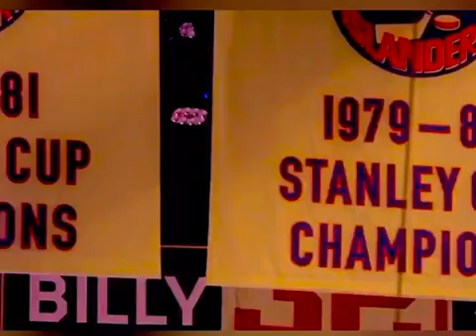New York Islanders Playoff Hype- A hero Emerges